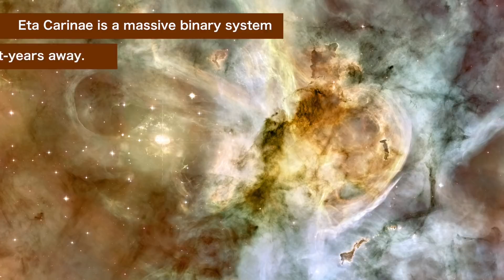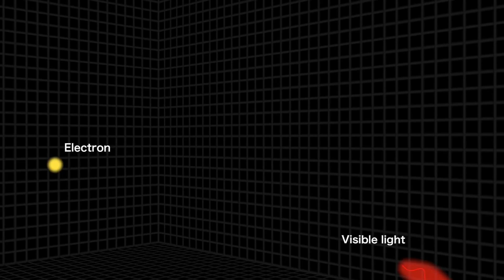NASA | Superstar Eta Carinae Shoots Cosmic Rays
A new study using data from NASA's NuSTAR space telescope suggests that the most luminous and massive stellar system within 10,000 light-years, Eta Carinae, is accelerating particles to high energies -- some of which may reach Earth as cosmic rays.

Cosmic rays with energies greater than 1 billion electron volts (eV) come to us from beyond our solar system. But because these particles -- electrons, protons and atomic nuclei -- all carry an electrical charge, they veer off course whenever they encounter magnetic fields. This scrambles their paths and masks their origins. Eta Carinae, located about 7,500 light-years away in the southern constellation of Carina, contains a pair of massive stars whose eccentric orbits bring them unusually close every 5.5 years. The stars contain 90 and 30 times the mass of our Sun.

Both stars drive powerful outflows called stellar winds, which emit low-energy X-rays where they collide. NASA's Fermi Gamma-ray Space Telescope observes gamma rays -- light packing far more energy than X-rays -- from a source in the direction of Eta Carinae.

But Fermi's vision isn't as sharp as X-ray telescopes, so astronomers couldn't confirm the connection. To bridge this gap, astronomers turned to NASA's NuSTAR observatory. Launched in 2012, NuSTAR can focus X-rays of much greater energy than any previous telescope.

The team examined NuSTAR observations acquired between March 2014 and June 2016, along with lower-energy X-ray observations from the European Space Agency's XMM-Newton satellite over the same period. NuSTAR detects a source emitting X-rays above 30,000 eV, some three times higher than can be explained by shock waves in the colliding winds. For comparison, the energy of visible light ranges from about 2 to 3 eV.

The researchers say both the X-ray emission s een by NuSTAR and the gamma-ray emission seen by Fermi is best explained by electrons accelerated in shock waves where the winds collide. The X-rays detected by NuSTAR and the gamma rays detected by Fermi arise from starlight given a huge energy boost by interactions with these electrons. Some of the superfast electrons, as well as other accelerated particles, must escape the system and perhaps some eventually wander to Earth, where they may be detected as cosmic rays. Zoom into Eta Carinae, where the outflows of two massive stars collide and shoot accelerated particles cosmic rays into space.

This video is public domain and may be downloaded from NASA Goddard's Scientific Visualization Studio